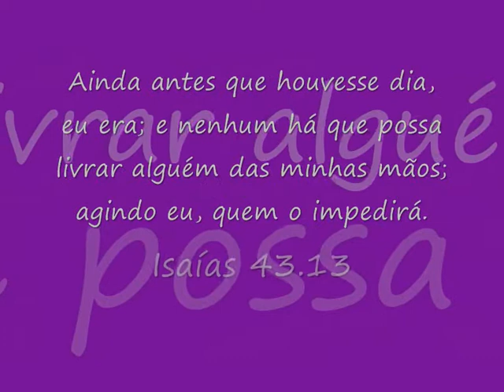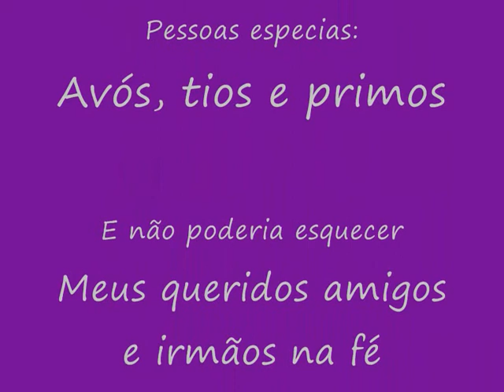Aniversário da Thays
Vídeo exibido no Aniversário de 15 anos da Thays da Rosa Costa realizado dia 12/10/09 na Churrascaria Freio de Prata em Canoas. Comemorado por amigos parentes e a igreja em uma grande festa.